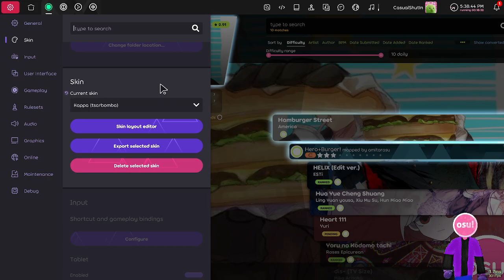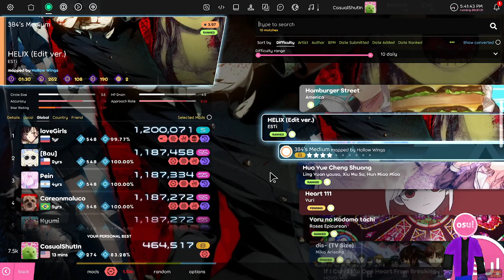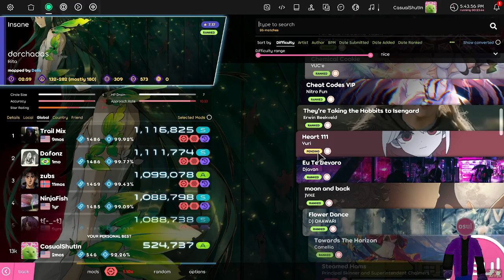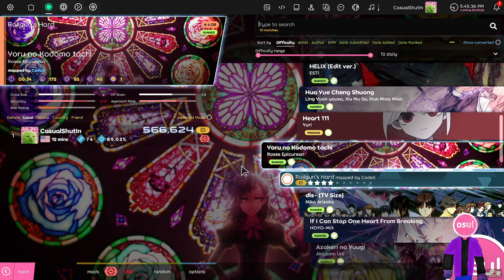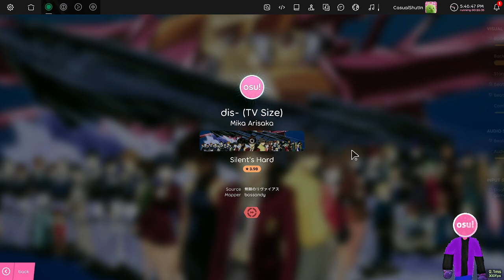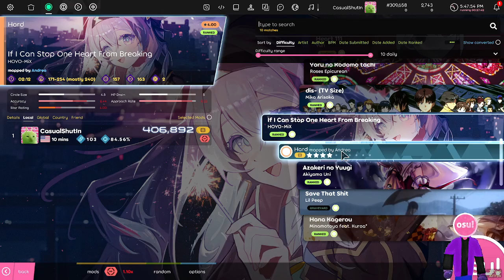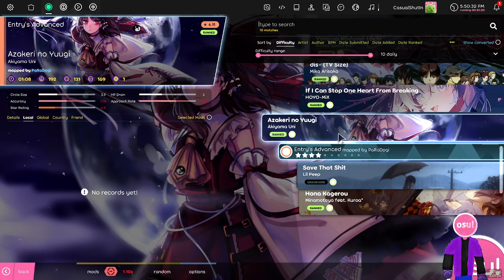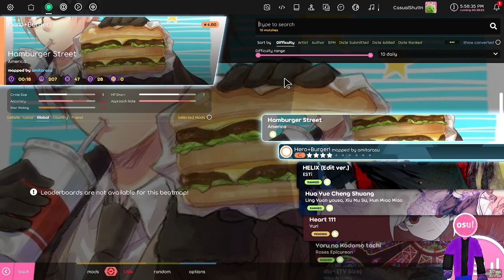osu! Daily 10 - 140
I totally didnt have to redo most of the songs because i forgot to unpause the recording. Nope. Totally didnt. No sir.

==Beatmaps==
1. Not available